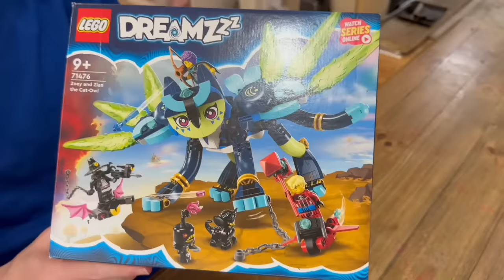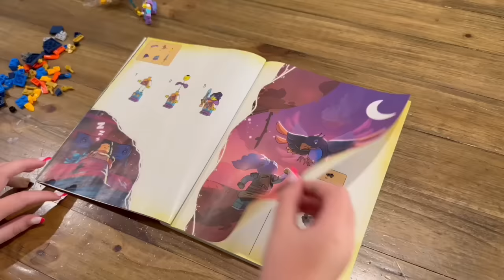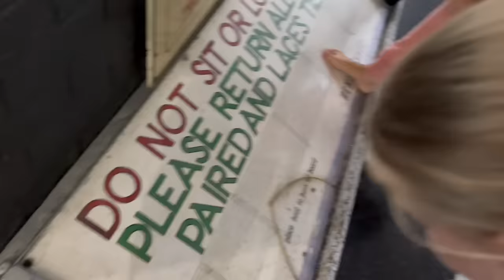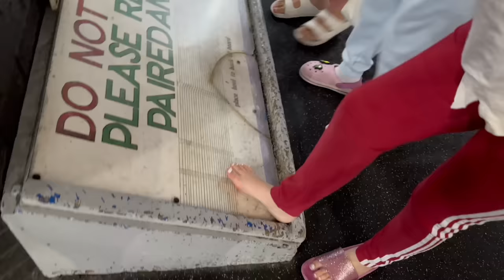SCHOOL HOLIDAY FUN - ICE SKATING WITH FRIENDS!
ad It’s school holidays and it’s the perfect time for action packed adventures and a lot of fun! Aliyah makes the most of the holidays and goes skating with her friend. Upon her return, Brayden has a surprise for Aliyah… The New LEGO® DREAMZzz sets!